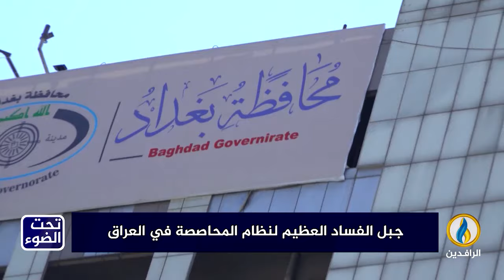تحت_الضوء | جبل الفساد العظيم لنظام المحاصصة في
ضيوف الحلقة:
فاروق الفتيان - أكاديمي ودبلوماسي سابق
هلال الدليمي - كاتب وباحث سياسي
أحمد الجميلي - صحفي عراقي

تقديم:
سمير أكرم